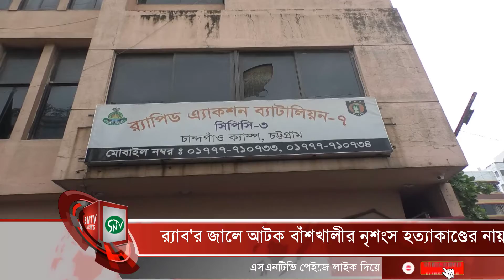র‌্যাব'র জালে আটক বাঁশখালীর নৃশংস হত্যাকাণ্ডের নায়ক দেলোয়ার